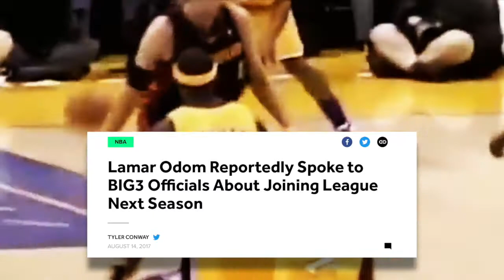Lamar Odom, Draymond Green Before Draymond Green